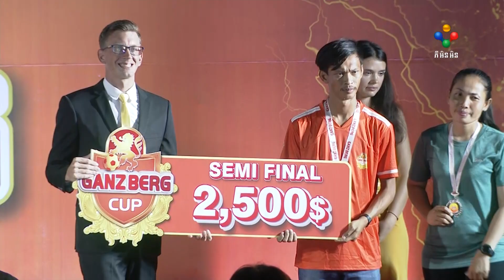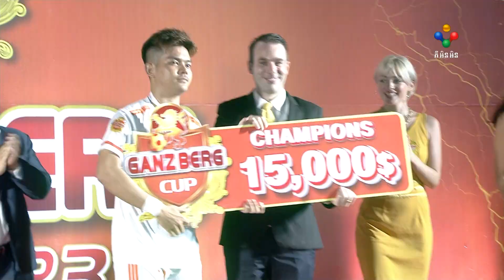Highlights ម្ចាស់ជើងឯកពានរង្វាន់ អធិរាជលើវាលស្មៅGANZBERG CUPរដូវកាលទី6 ប្រាក់រង្វាន់15000ដុល្លារ⚽️🥇🏆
Highlights ម្ចាស់ជើងឯកពានរង្វាន់ អធិរាជលើវាលស្មៅ GANZBERG Cup រដូវកាលទី 6 ប្រាក់រង្វាន់ 15000ដុល្លារ ក្រុមជើងខ្លាំង BEES FC Vs សេនា មឿង  United ⚽️🥇🏆